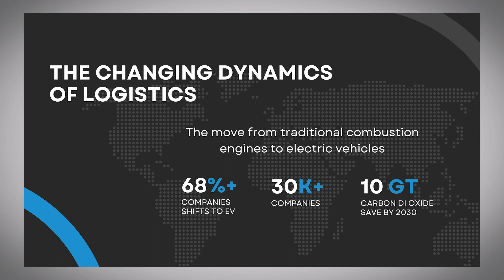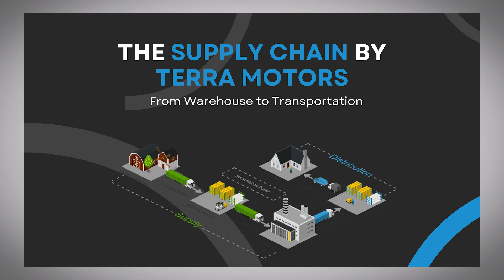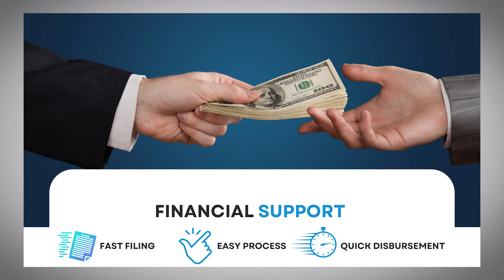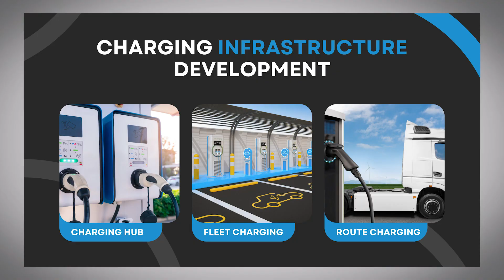Empowering the future of logistics | Terra Motors | Auto SCM Summit 2023 | Pune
Watch Japanese EV company Terra Motors' chief executive officer Akihiro Ueda speaking at the 7th edition of Auto SCM Summit on December 5, 2023, organised by Indian Transport & Logistics News (itln.in).

Presented by Frankfurt Airport, the event also had Dachser as Supporting Partner and Hong Kong Air Cargo Terminals (Hactl) as Sustainability Partner.

His presentation was titled "Empowering the future of logistics" and he spoke about the EV manufacturing at Terra Motors, the charging infrastructure provided by Terra Charge and the financing solutions provided by Terra Finance.

In fact, in December 2023, Terra Motors announced the launch of its blanket solution to electrify last-mile delivery that includes L5 Loader vehicles, EV financing, charging infra, and software solutions.

He spoke about the current status of EV adoption in India and how the Return on Investment (ROI) for EVs among logistics companies are high.  "It makes a lot of economic sense," he said.

00:00 Intro
01:00 EV adoption in Indian logistics
02:40 Terra Motors
03:50 Terra Finance
04:24 Terra Charge
06:08 Supply chain by Terra
07:54 Simplyfing shift to EV
08:06 Vehicle solutions
09:12 Charging infrastructure
09:56 Software solutions
10:36 Electrification of logistics